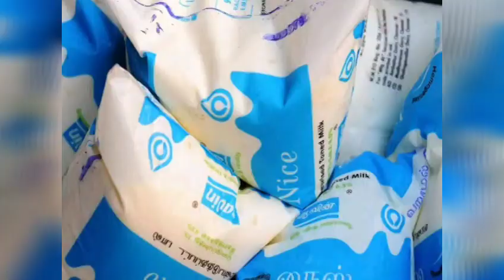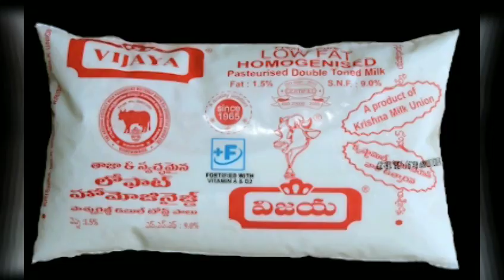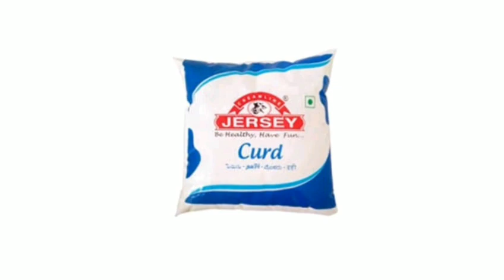మజ్జిగ ప్యాకెట్లలో మజ్జిగ తాగుతున్నారా....ప్రమాదంలో పడినట్టే